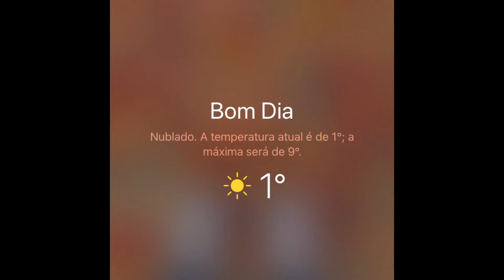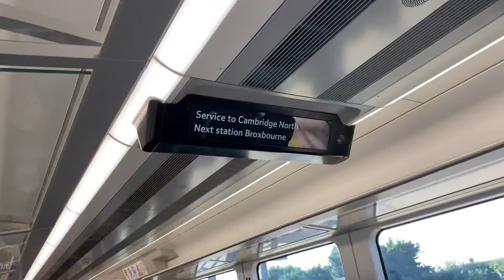Vlog | fds em Cambridge/UK (1/2)